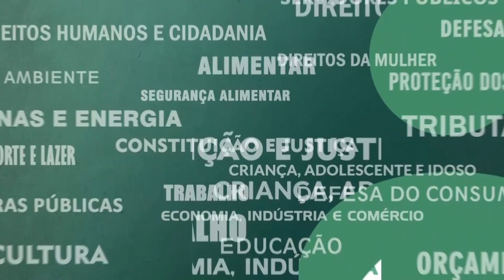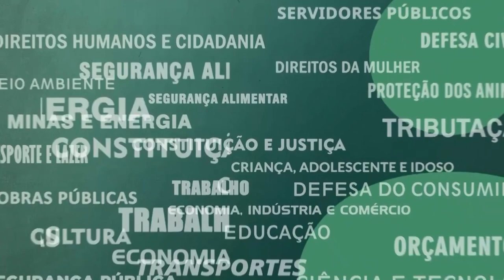Resumo Comissões - Com. Servidores - Progressão Bombeiros Militares